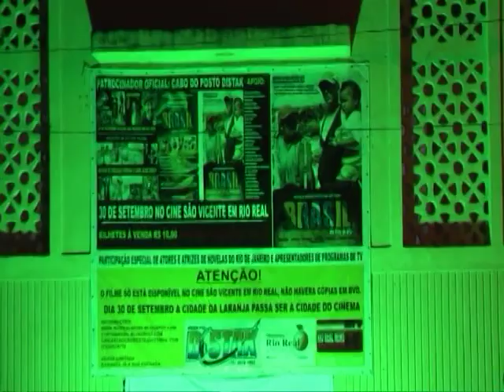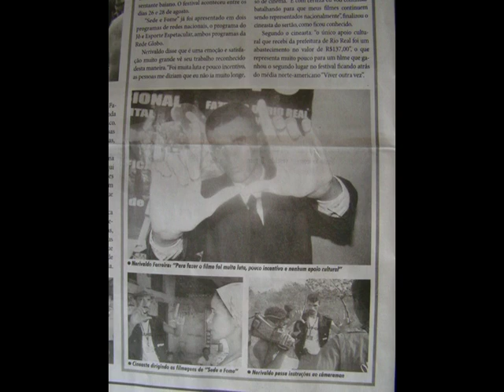TITULO CIDADÃO RIO REALENSE NERIVALDO FERREIRA